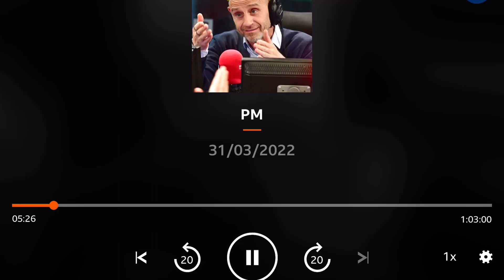BBC Radio 4 PM 31.03.22 - Rotherham police discipline delivers zero accountability.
Rotherham police discipline delivers zero accountability.